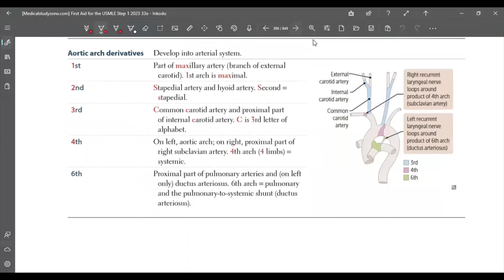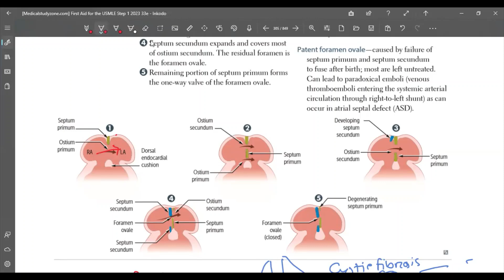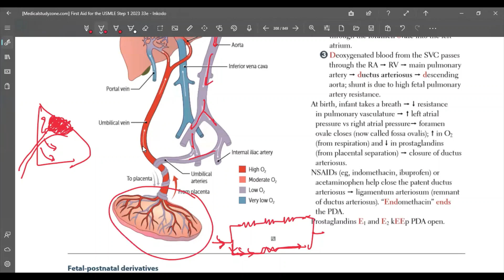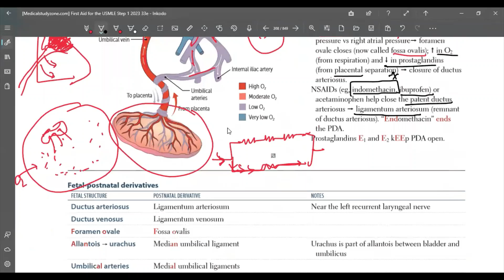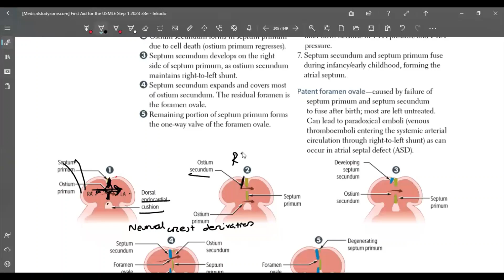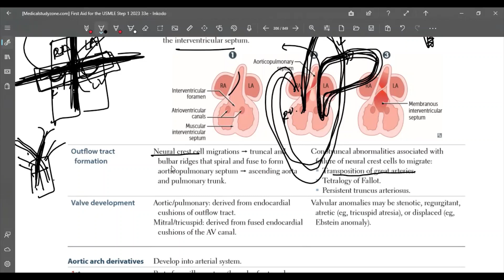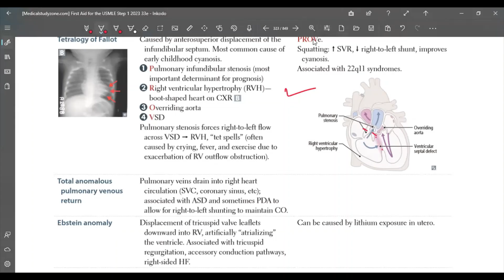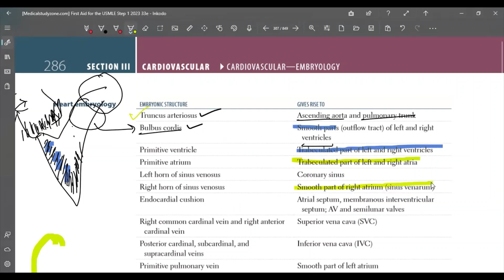Cardiovascular System Class 1 CVS Embryology